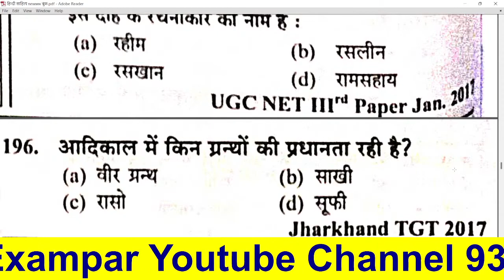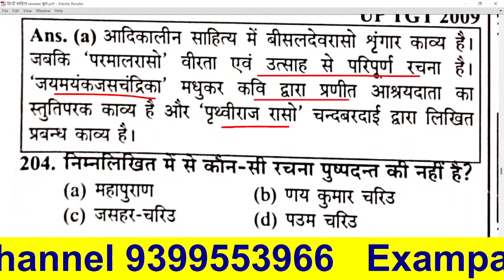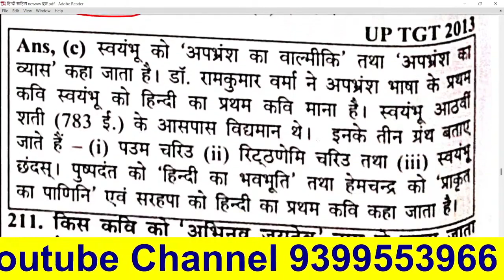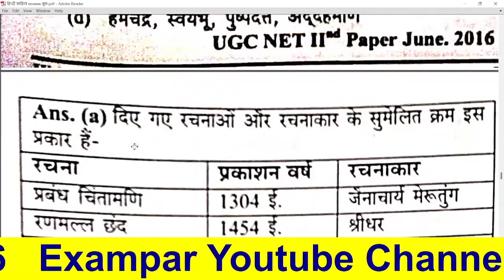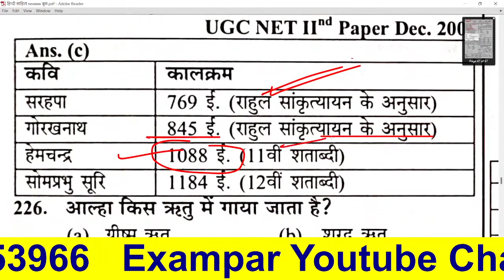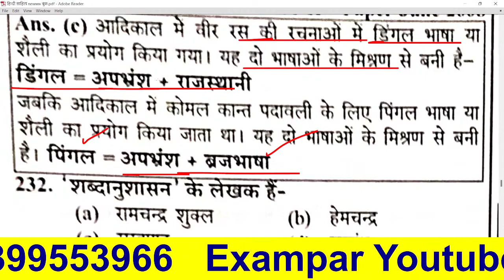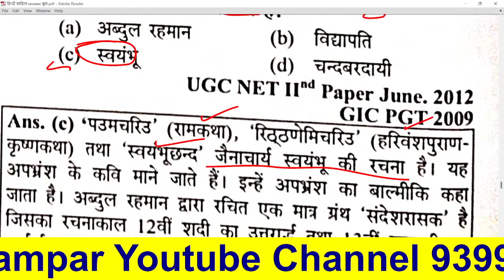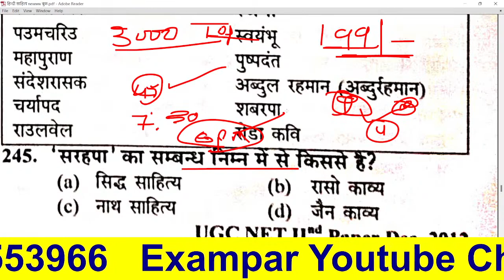Aadhunik Kaal आधुनिक काल भारतेंदु युग द्विवेदी युग छायावाद युग Hindi Sahitya Ka Itihas